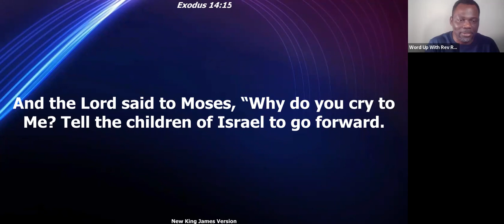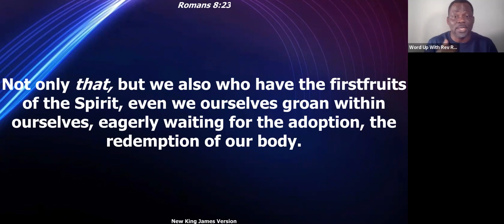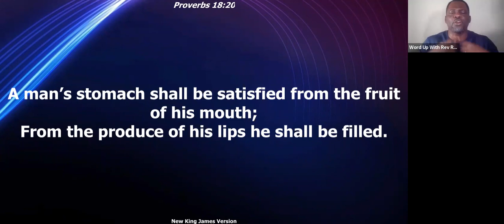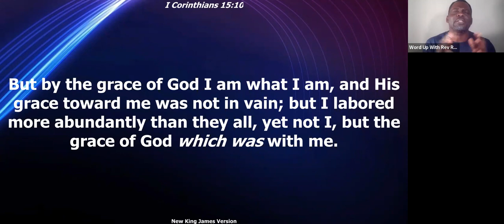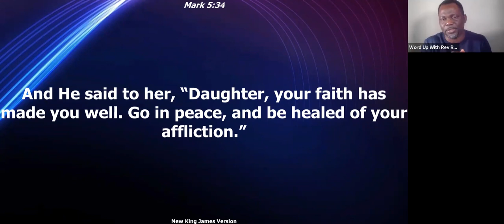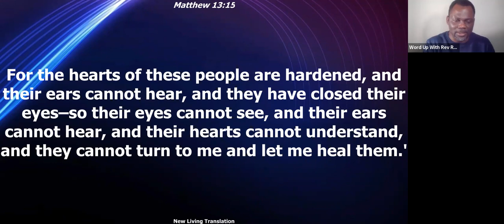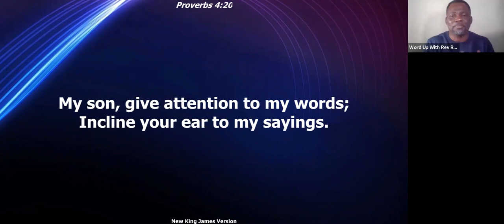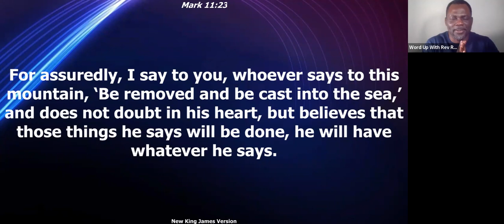Your Mind, Your Mouth And Your Manifestation - Part 3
God is sovereign - He can do what He wants to do, whenever He wants to do it however, He chose to give us dominion and authority which we don't maximize.
Let this teaching help take a greater charge of your outcomes in life.